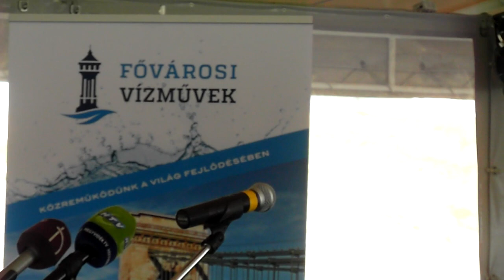Dunai vízimentő hajó vízre bocsátása - dr. Sármay András, a Fővárosi Vízművek elnöke ... 2.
Dunai vízi-mentő hajót bocsátottak vízre 2019. március 28-án, a Viking Yacht Club Marina-parti kikötőjében. A sürgősségi mentőhajó négyévnyi előkészítő és szervezési munka eredményeként került átadásra és hamarosan a Dunán tölt be mentési, baleset-megelőzési feladatokat.

A kezdeményezés a Fővárosi Vízművek és a Wein János Alapítvány, valamint a Vízimentők Magyarországi Szakszolgálata együttműködésének köszönhetően valósult meg..

Az Országos Mentőszolgálat háttértámogatásával, a Vizimentők szakszolgálata szakértelmére támaszkodva, a Fővárosi Vízművek anyagi támogatásával üzemel majd a mentőhajó.

A Fővárosi Vízművek anyagi támogatásával megvásárolt és átalakított hajó a Főváros ivóvíz bázisainak helyet adó északi és déli Duna-szakaszon kezdi meg szolgálatát. Kezdetben csak nappal, majd ezt követően már nyújtott műszakban üzemel a Szentendrei-sziget déli csúcsától a Csepel-sziget északi csúcsáig, a későbbiekben kiterjesztve az útvonalat a Szentendrei-sziget kis-dunai oldalára, és végül a Szentendrei-sziget nagy-dunai oldalára is.

Köszöntőt mondott Bagyó Sándor a VMSZ, azaz a Vízimentők Magyarországi Szakszolgálata és Önkéntes Tűzoltó Egyesület elnöke.

Az ünnepélyes vízre bocsátáson köszöntőt mondott dr. Sármay András, Fővárosi Vízművek Zrt. Igazgatótanácsának elnöke, kiemelve a 2019. március 31-i vezérigazgató, Haranghy Csaba érdemeit a mentőhajó projekt létrehozásában, megvalósításában. Köszöntőt mondott Keszler Ferenc, gazdasági vezérigazgató-helyettes és dr. Paksi Piroska, a Wein János Alapítvány kuratóriumának elnöke, aki vezette az ünnepélyes vízre bocsátást.